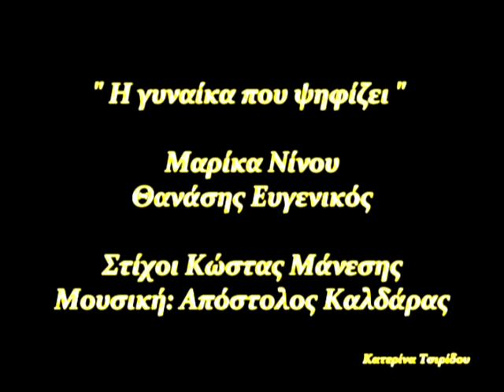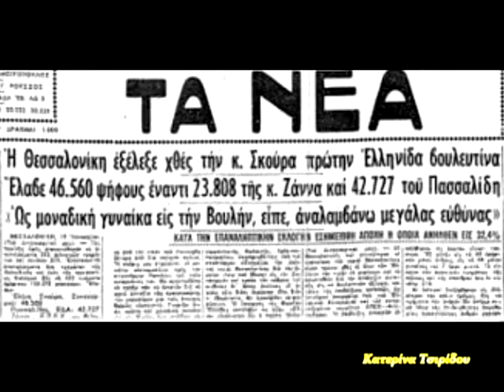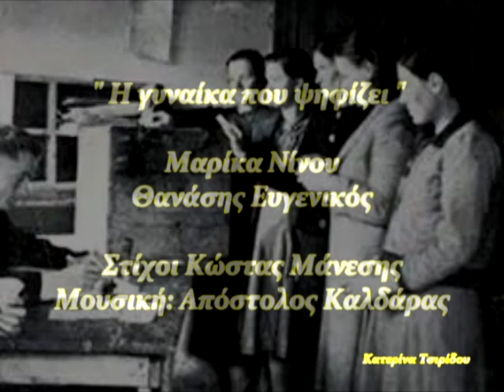Η γυναίκα που ψηφίζει- Μαρίκα Νίνου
Στίχοι: Κώστας Μάνεσης
Μουσική: Απόστολος Καλδάρας
Φωνητικά: Θανάσης Ευγενικός
1950